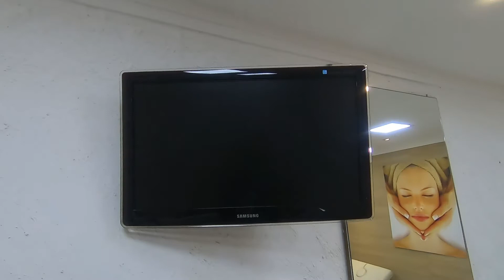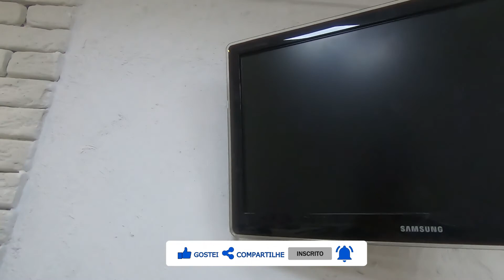como instalar suporte de tv ,suporte de tv articulado,como instalar suporte de tv na parede